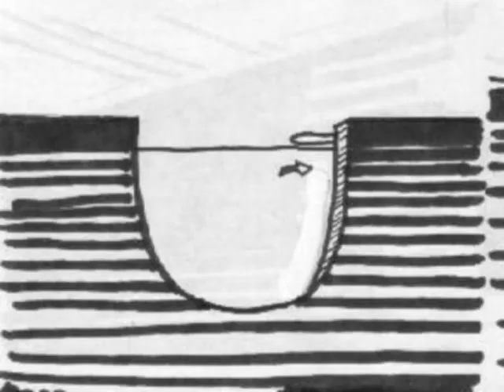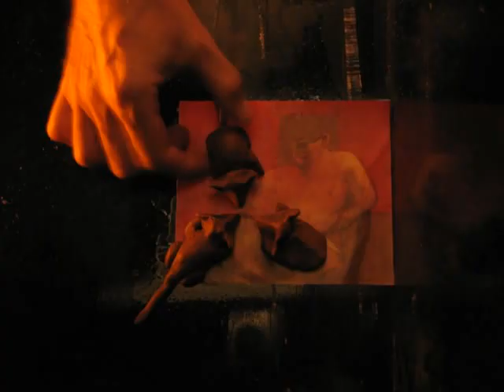Making-of "La chute d'une plume (The fall of a feather)"